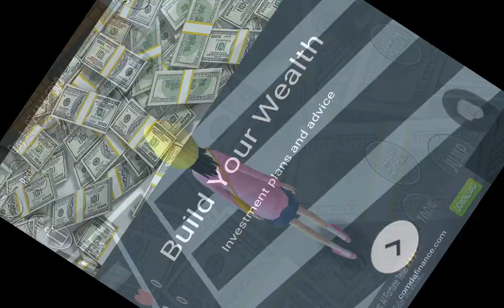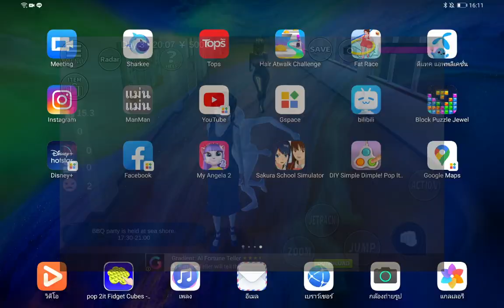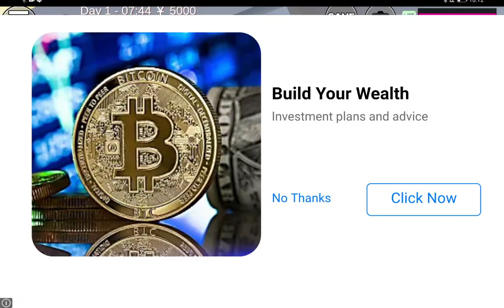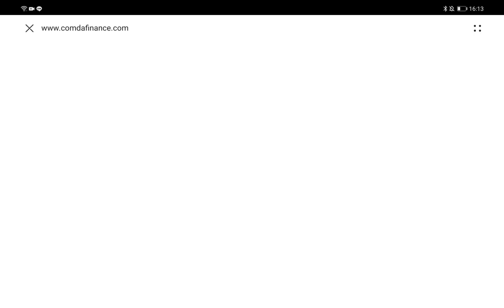ความลับในเกม ซากุระ😍😍